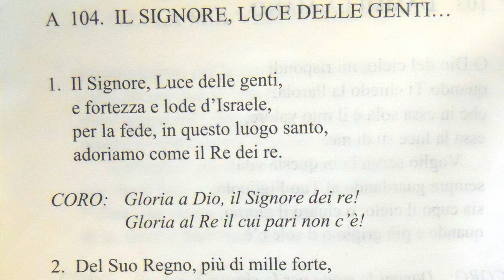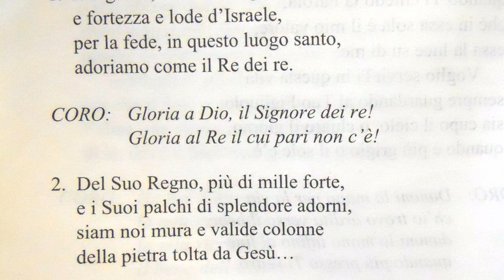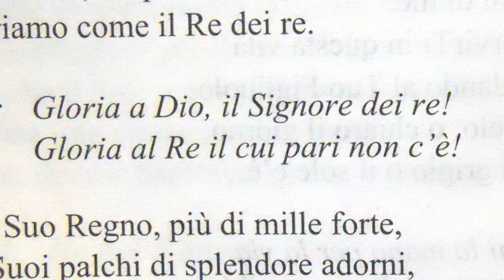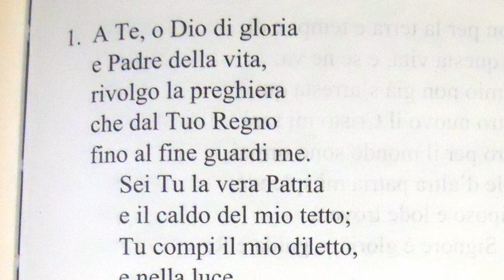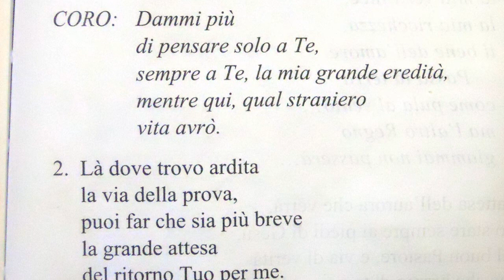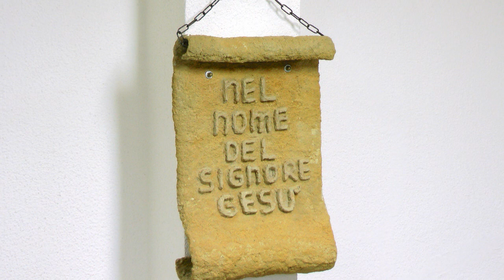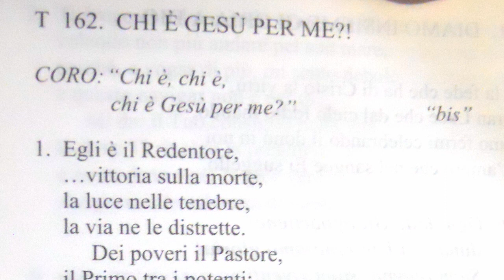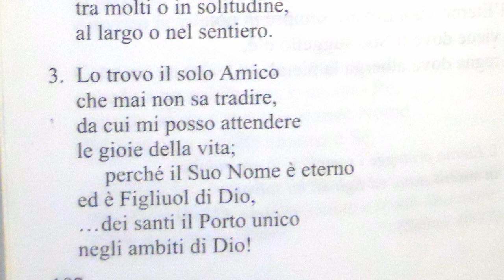Culto Radio Messaggio Cristiano Messina - Giovanni 1:1-16 - trasm. 24 Settembre 2024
Questo è il culto della nostra chiesa pubblicato Martedì 24 Settembre 2024 con lettura: Giovanni 1:1-16

- 92.800 Mhz FM per Messina, Reggio Calabria e rispettive province